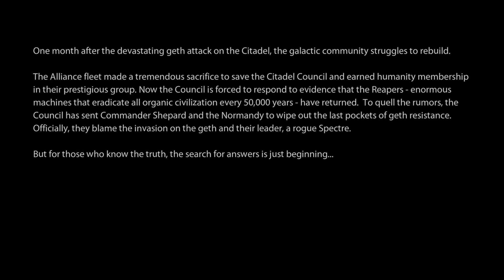NoCom Mass Effect 2 Part 1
Ah, yes. Reapers. Apparently everybody denies they ever existed. After the defeat of Souvereign, a frustrated Commander Sam Shepard is sent to chase smoke and mirrors. When one day a mysterious ship appears all hell breaks loose... and Commander Shepard dies in the attack...